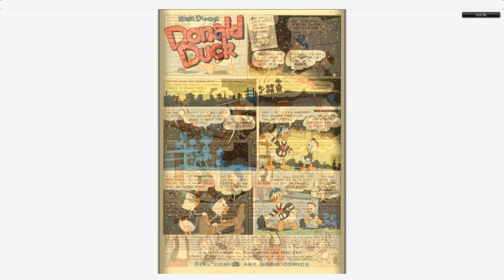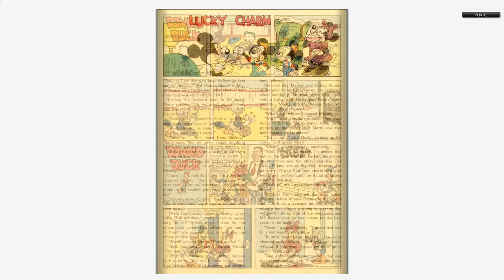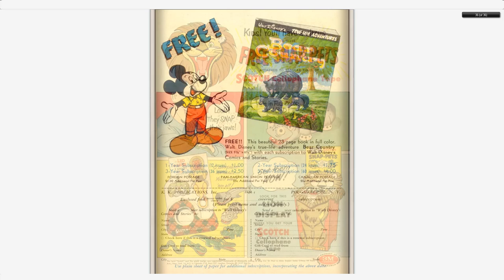Walt Disney's Comics And Stories 199 Dell